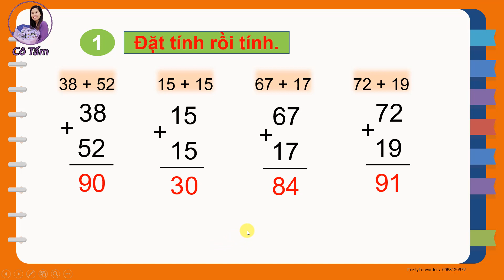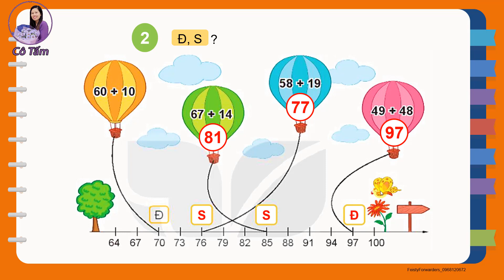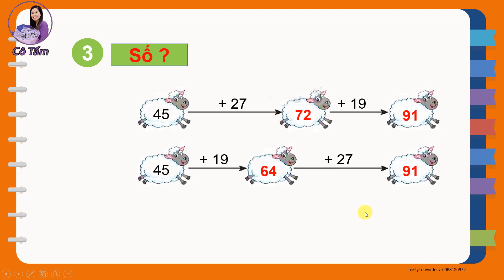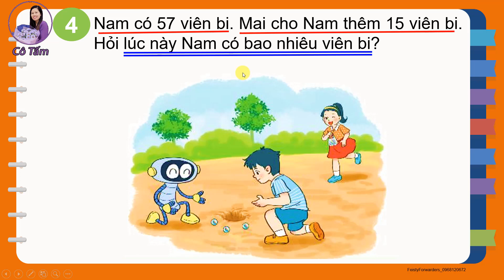TOÁN 2 |Tập 1| Bài 20 |Luyện tập |Trang 79 |Kết nối tri thức với cuộc sống